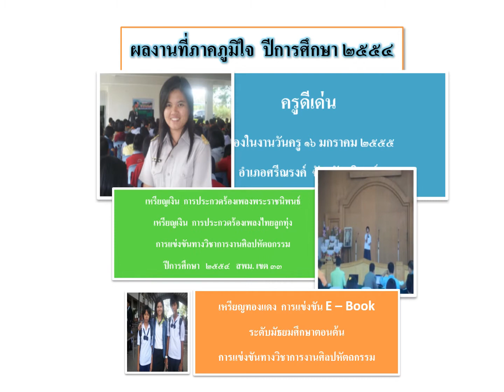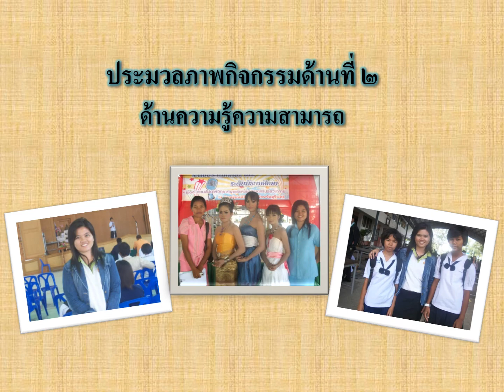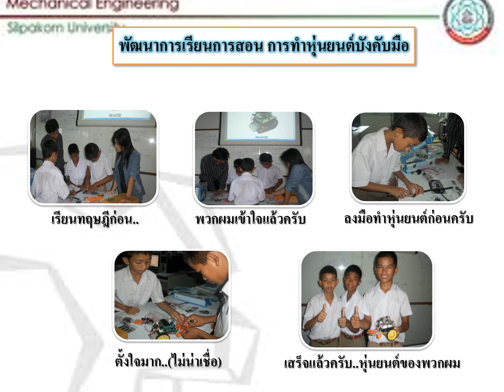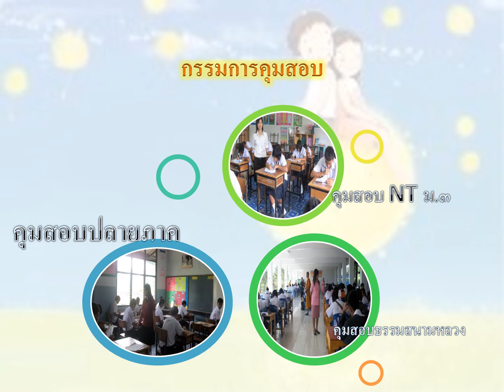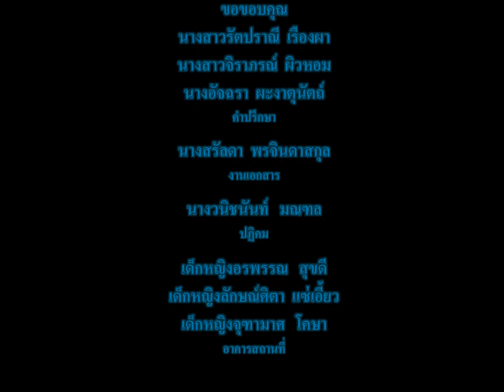ประเมินชำนาญการ นำเสนองานเพื่อรับการประเมิน วิทยฐานะชำนาญการ โดย power point